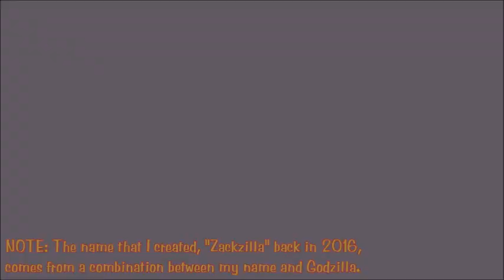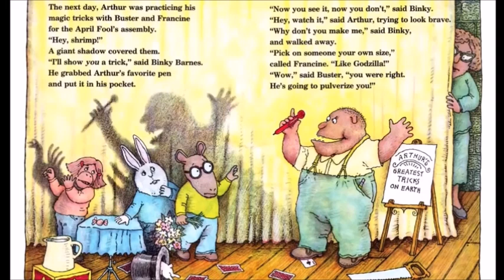The Many References of Godzilla (Godzilla's 70th Birthday Special)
When Godzilla became so popular after the series of films came out, with the first one being released in 1954, Many of the shows and feature films made some references to Godzilla himself since he is famous at the time, including The Simpsons, Rugrats, Sailor Moon, Garfield and Friends, Oraa Guzura Dado, Arthur, Incredibles 2, Timon & Pumbaa, TMNT III. AVGN, The Raccoons, Family Guy, Samurai Pizza Cats, Nostalgia Critic, and many more.